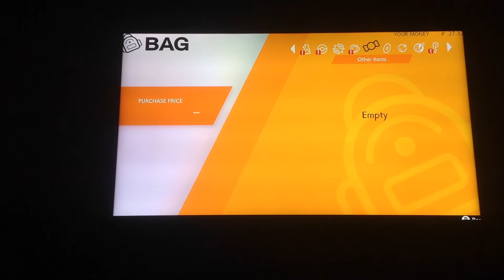Shield part 6